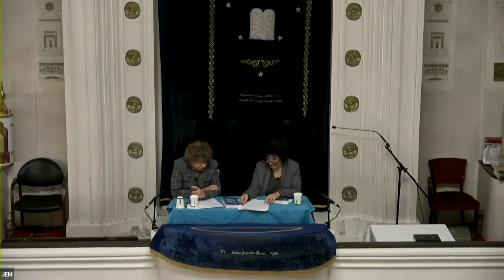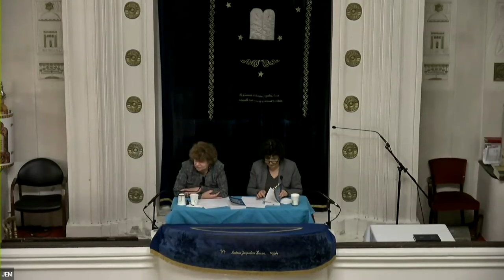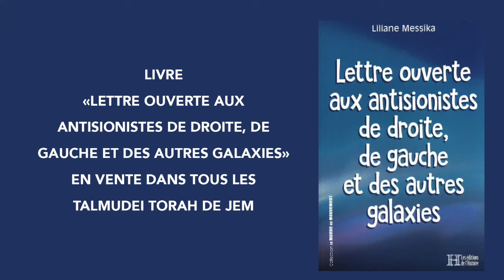Conférence JEM Israël : Lettre ouverte aux antisionistes avec Liliane Messika